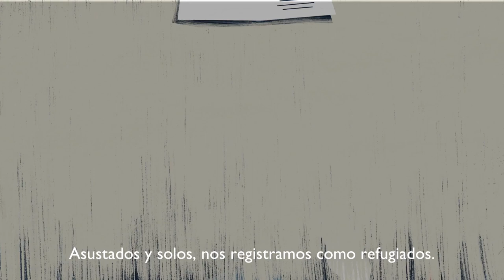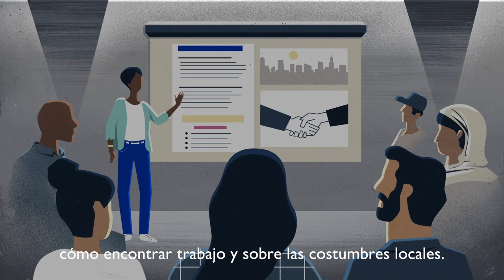El apoyo constante de la OIM al reasentamiento global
Este breve video presenta la historia de una familia de refugiados mientras atraviesan el proceso de reasentamiento, desde la selección hasta la recepción. Refiere a la difícil situación de los refugiados y al papel de la OIM en aspectos esenciales del reasentamiento, desde la salud y la integración hasta garantizar un movimiento seguro y digno.